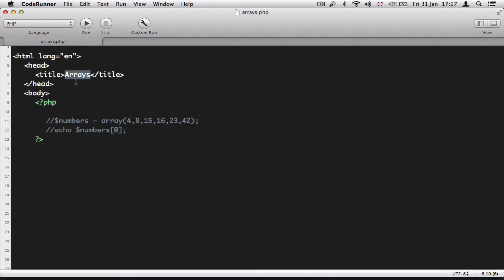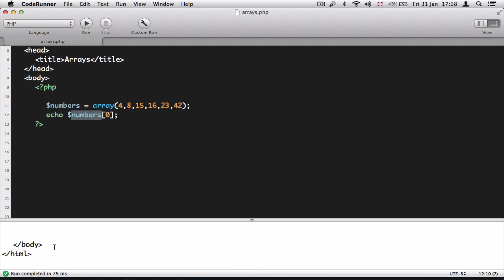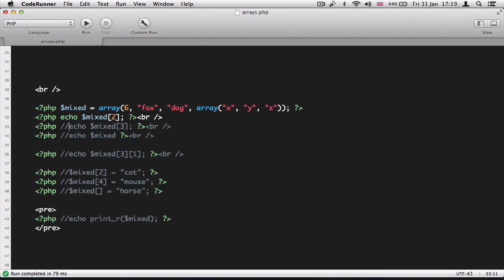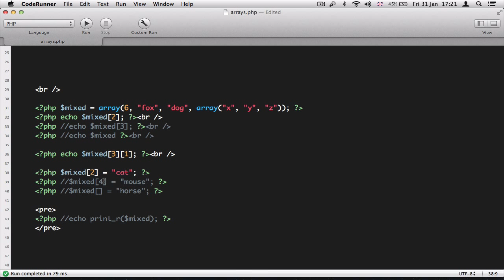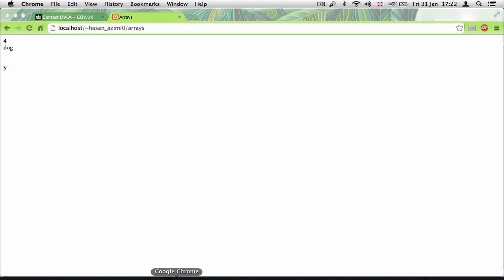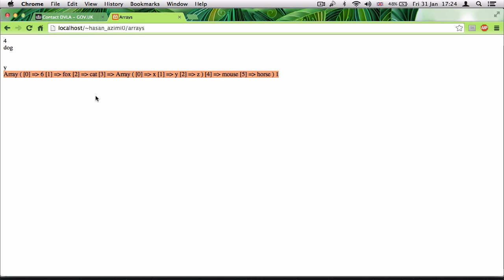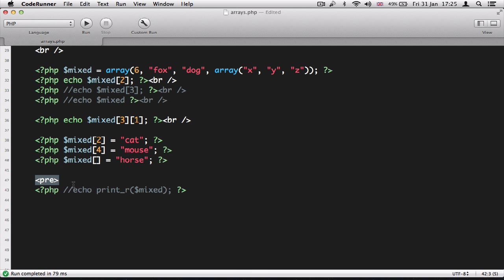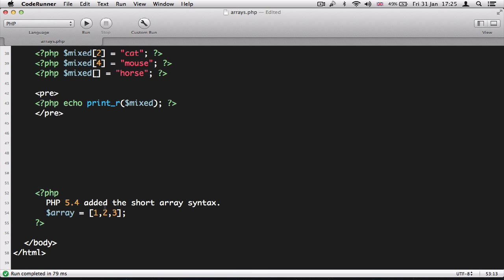۱۹- آرایه ها در پی اچ پی PHP